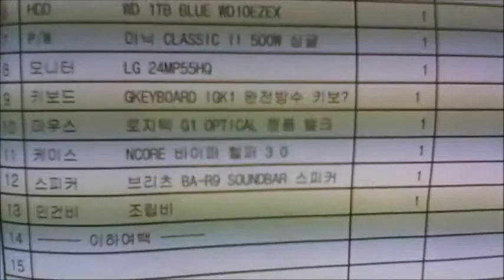2014-09-30 박천우 고객님 조립영상 - 컴대문 조립컴퓨터 전문점